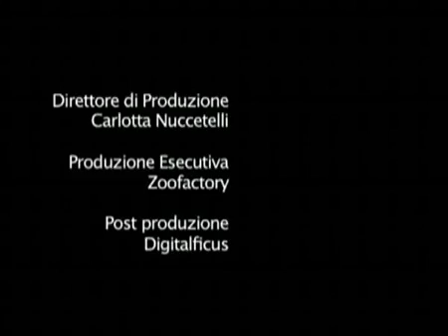DRESSED TO KISS KRAZY KISS TV SHOW WHAT'S ON TONIGHT N8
By KRAZY KISS TV SHOW
DRESSED TO KISS Italian Kiss tribute band now have their own TV show!!! It's called "KRAZY KISS" 12 Rocking,hilarious sketches of band life,in between tours,at home.Join Dressed to Kiss as life gets to be a drag just hanging around in between tours and have some fun with the Catman,Spaceman,Demon and Rock'n'roll Lover. As they hang out and mess around living their fantasy Rock'n'roll disastrous life style Rockon!! Krazy Kiss is a Fox Italy productions Italy for the new Fox Italy commedy portal called These episodes where overdubbed from the original Italian version on the Fox website Director of the series Max Sbrolla.for info and contacts